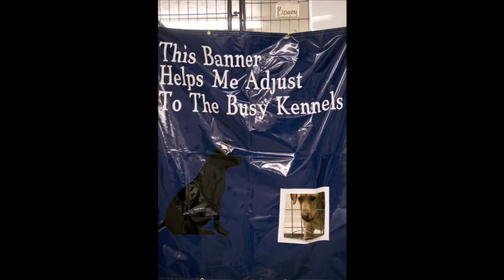Freedom Service Dogs Audio Slideshow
This is an audio slideshow production I created for the Freedom Service Dogs organization.